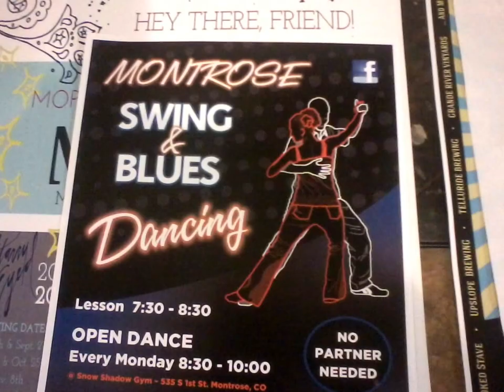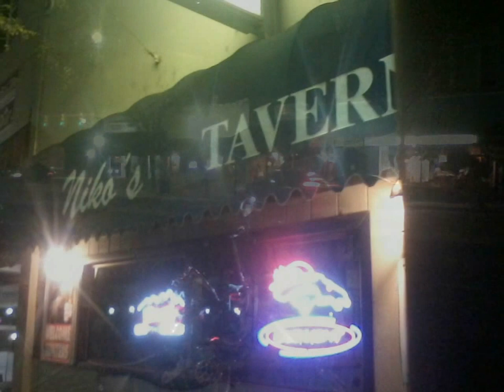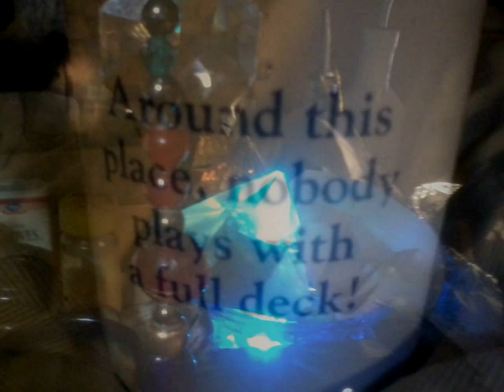the face of lightning, a trip around my home town . where i grew up, montrose colorado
I created this video with the YouTube Slideshow Creator part one of 21, my lifes journey to find home, after susan knifer sent me into a train wreck, 2016